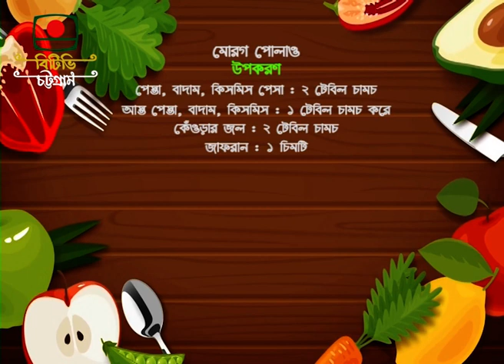পবিত্র মাহে রমজান উপলক্ষে বিশেষ অনুষ্ঠান: ইফতার প্রতিদিন (রন্ধন শিল্পী: সাবিনা ইকরাম সিরাজী)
পবিত্র মাহে রমজান উপলক্ষে বিশেষ অনুষ্ঠান: ইফতার প্রতিদিন
পরিকল্পনা: রোমানা শারমীন
রন্ধন শিল্পী: সাবিনা ইকরাম সিরাজী
প্রযোজনাঃ আব্দুল্যাহ আল মামুন